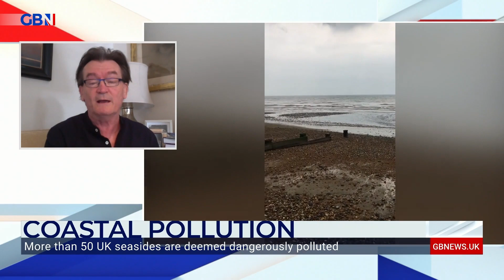Pollution: Feargal Sharkey blames water industry as 'every single river in the country is polluted'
Feargal Sharkey reacts to water company bosses' salaries and bonuses rising by 21 percent.